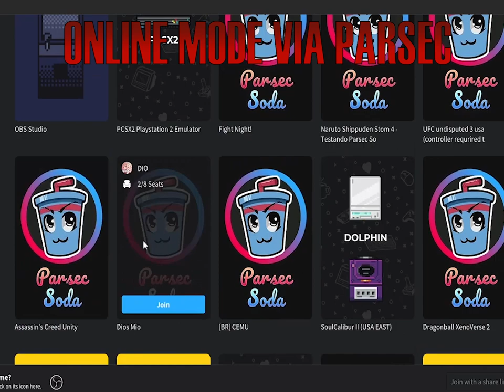GANBATTE KARATE - Massive Update Trailer version 1.7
The next update for Ganbatte Karate is here and the new content is:
- Roberto new effects
- New Character: Casriel
- New Character: Rick Ryder
- New Character: Kazuya Mishima
- AI balance
- Online Mode with Parsec

More Content really soon!